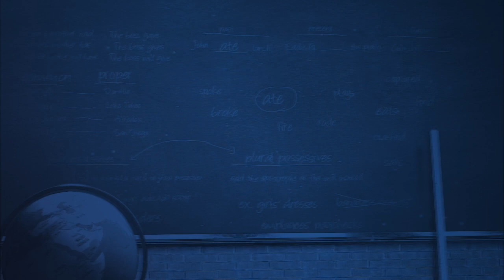One Class at a Time: Hellgate High School’s Britt Hanford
This week's One Class at a Time winner is Hellgate High School teacher Britt Hanford.